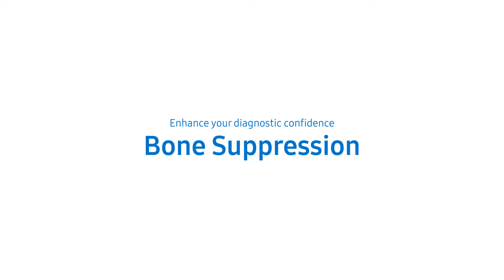GC85A Bone Suppression